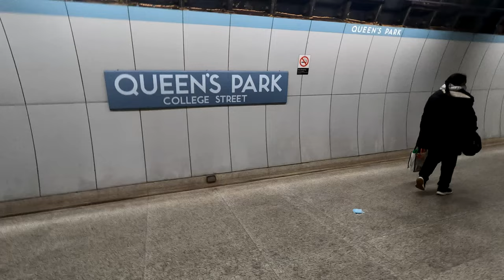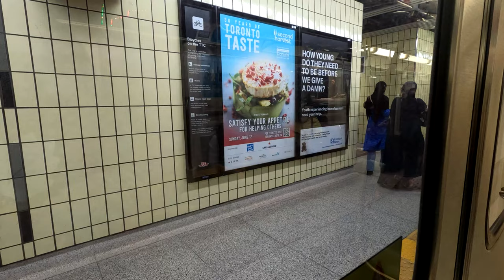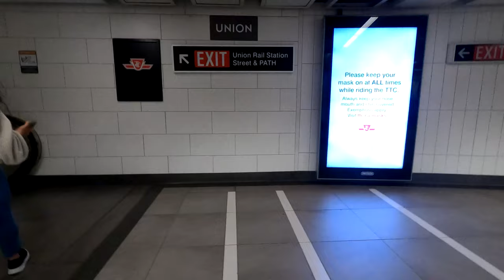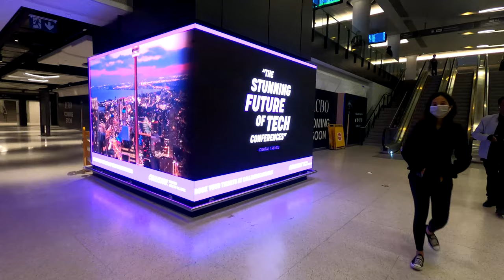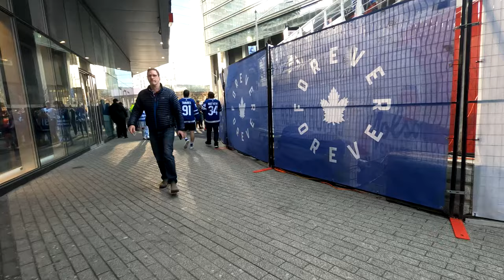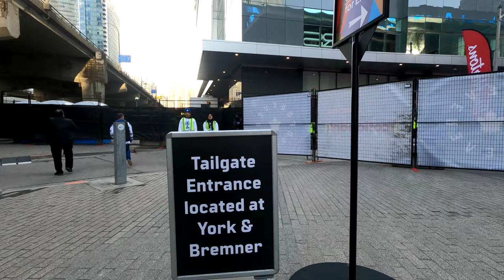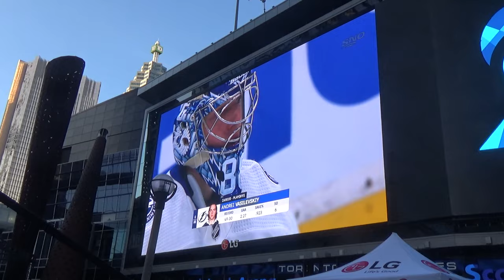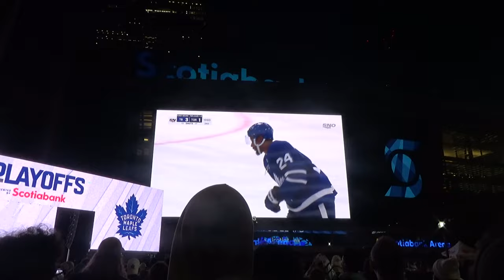TTC POV Walk: Bay Station to Union Station (Toronto Maple Leafs Tailgate Party Game)【4K 60FPS】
Bay Station to Union Station Via St. George Station. This video also features a walk from Union Station to the perimeter of Scotiabank Arena & Maple Leaf Square where the Toronto Maple Leafs faced the defending champions, Tampa Bay Lighting during the NHL Playoffs. The Leafs played at home court while some of the general public came to see the game for free at a tailgate party near the arena.

00:00 Intro

01:15 Bay Station

02:50 Line 2 Bloor-Danforth Westbound Ride

04:00 St. George Station Transfer

04:30 Line 1 Yonge-University Southbound Ride

14:50 TTC Union Station

16:40 Toronto Union Railway Station

18:40 Scotiabank Arena & Maple Leaf Square

29:10 Game Highlights